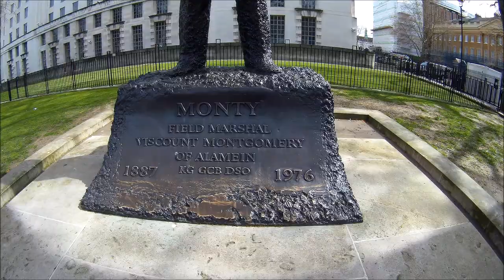Git2 London pt 1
My quick video in London using the git 2.
full resolution, wdr off, gyro on. edited on movie maker, music youtube. firmware 1.4
£75 from Gearbest.com code gitup2.